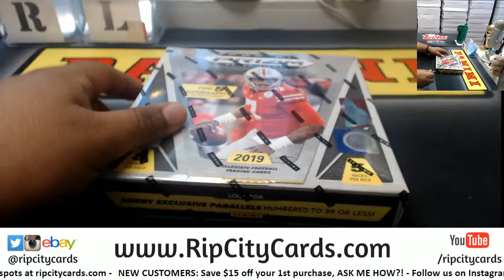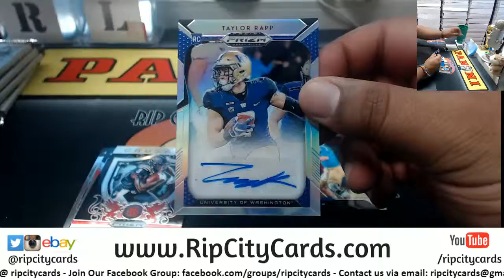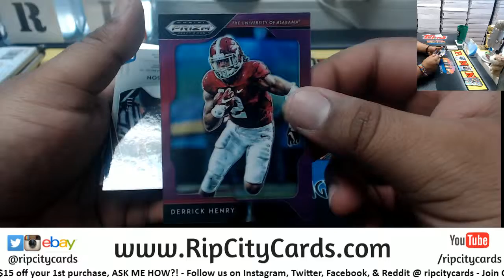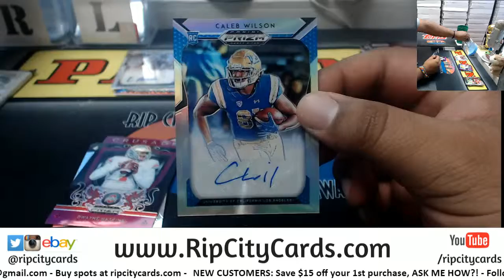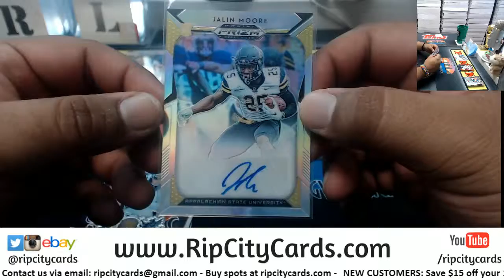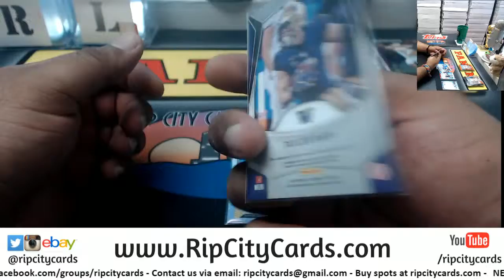2019 Prizm Draft Picks Football Personal Box Mark D. RCC